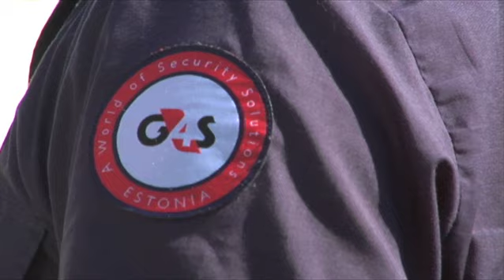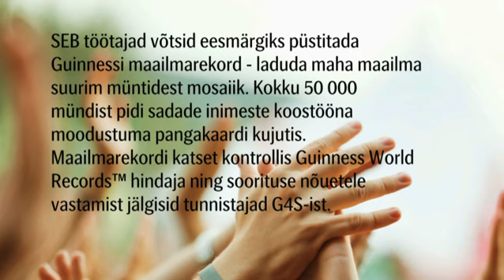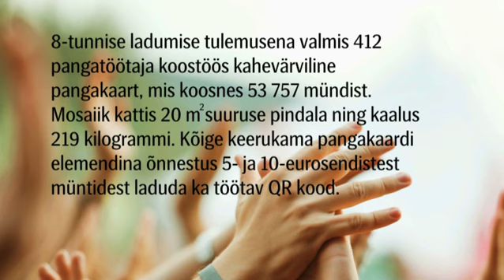Kuidas SEB Guinnessi maailmarekordi püstitas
16. juunil 2012 püstitas SEB Guinnessi maailmarekordi - ladusime maailma suurima müntidest mosaiigi. Mosaiik kujutas pangakaarti ning sisaldas muuhulgas ka töötavat QR koodi. Kokku töötas 8 tunni jooksul pangakaardi valmimisega 412 inimest ning maha sai laotud 53 757 münti.
Suur aitäh Guinness World Records tiimile, rekordi sündimist erapooletult tunnistanud G4Sile, sündmust korraldada aidanud Royal Service'le ning mõistagi kõigile tublidele mündiladujatele! :)